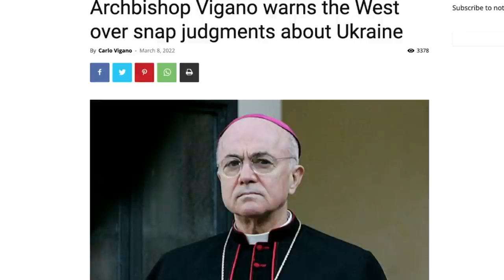Anglican Unscripted 723 - Vlad and Underpants